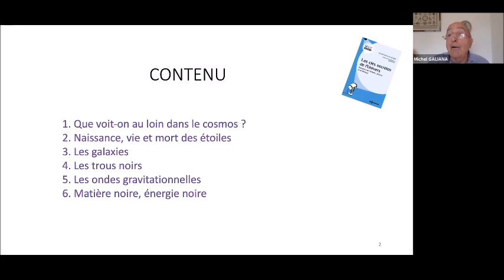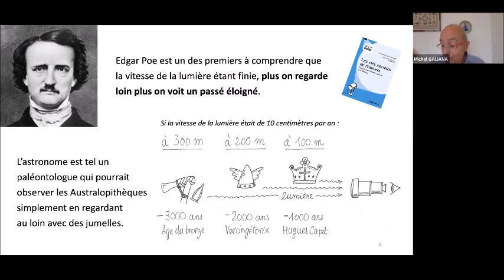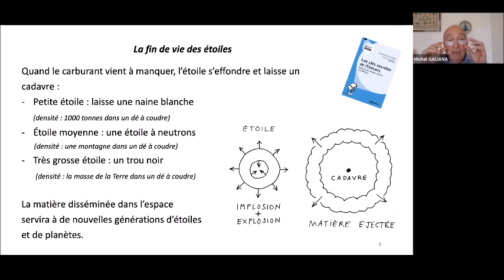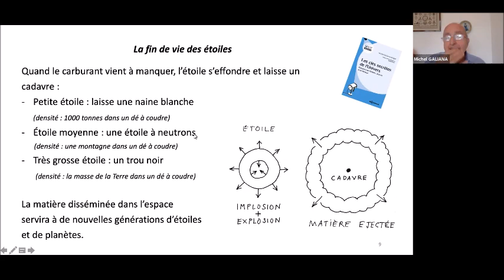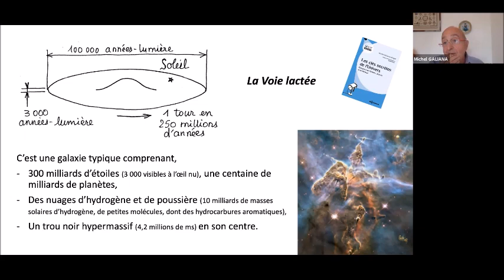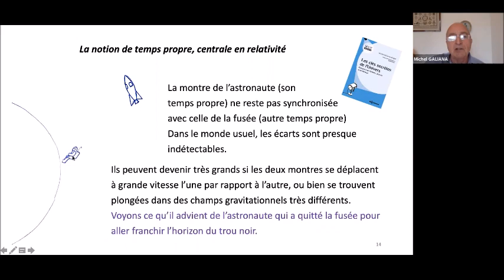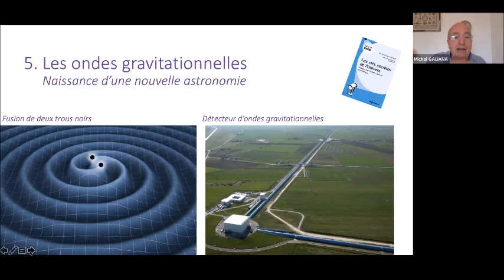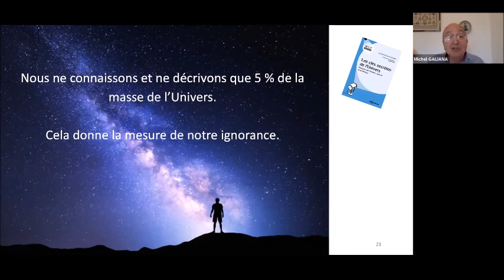L'ÉCOSYSTÈME GALACTIQUE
Comment se sont développées toutes les étoiles et les galaxies en partant du gaz créé par le Big Bang ?
Le bestiaire des astres, des nuages et des trous noir est infini : il forme un écosystème. On commence à comprendre le rôle que jouent les trous noirs.
Restent les grands mystères : la matière et l'énergie noires.